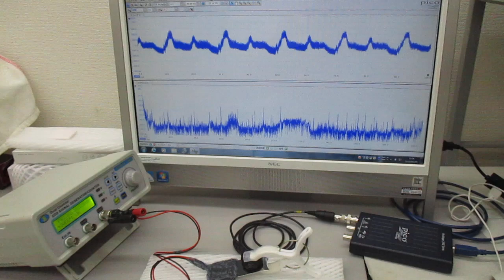音圧測定解析に基づいた、超音波伝搬制御実験（超音波システム研究所）